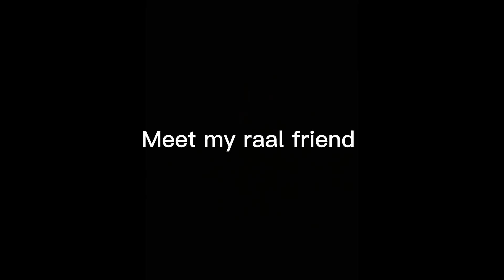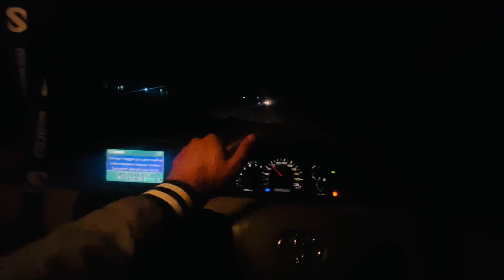After a long time rooman meets musa | 14 pro max sale kr dya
Rooman meets musa after a long time

Instagram: rooman baloch vlogs

Nardogrey, Nardogreywrap, Nardogreygrande, Facelift, Coilovers, Modifiedcars, Modifiedgrande, Airsuspension, Airsuspensionpakistan, airride, modifiedcars, mrzeff, huzaifasaleemi, grandemodified